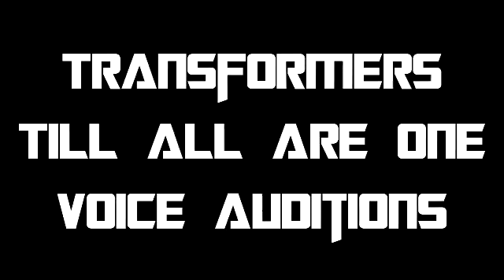Transformers Till All Are One - LongArm Voice Audition (For Jack TheAnimator)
My Transformers Till All Are One - LongArm Voice Audition For Jack TheAnimator